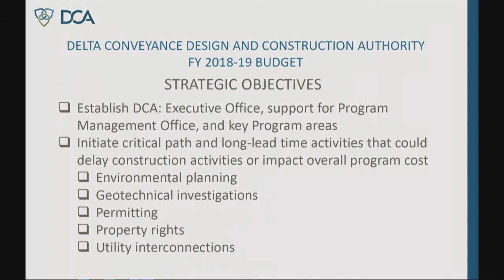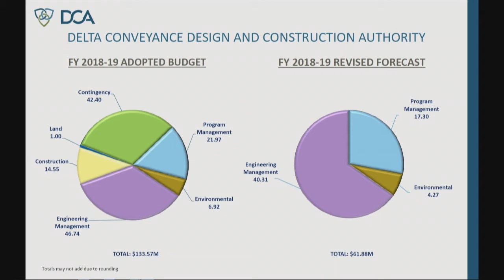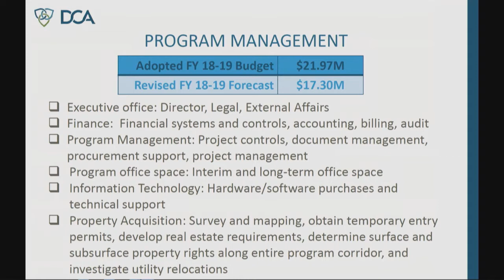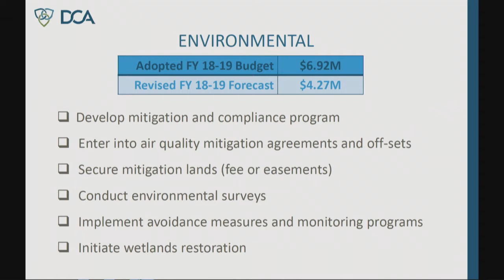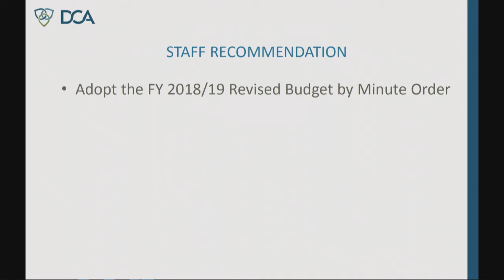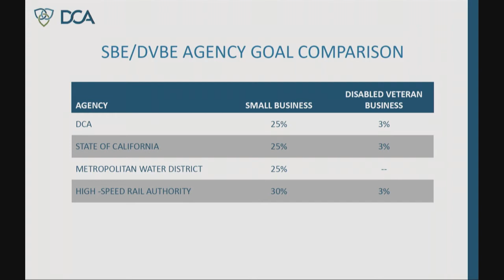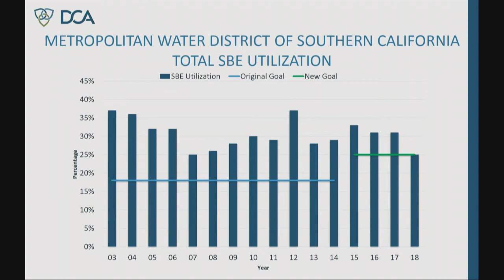Board Meeting Video- Dec. 20, 2018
Click on a timestamp below to navigate to the portion of the meeting you wish to view:
December 20, 2018 Regular
0:00:00 1 Call to Order
- 2 Roll Call
- 3 Closed Session
0:00:12 4 Pledge of Allegiance
0:00:33 5 Report Out of Closed Session
0:00:55 6 Public COMMENT
0:02:54 7 Approval of Minutes
Skipped 8 Consent Calendar
0:03:40 9a Consider Approving Budget Revision for FY 2018-19
0:10:45 9b Consider Passing Resolution Adopting the Delta Conveyance Design and Construction Authority Small and Disabled Veteran Business Enterprise Policy
0:15:50 10a Executive Director Report
0:16:20 10b General Counsel’s Report
0:16:35 10c Treasurer’s Report
0:16:58 10d Verbal Reports
0:17:08 11 Future Agenda Items
0:18:00 12 Adjournment